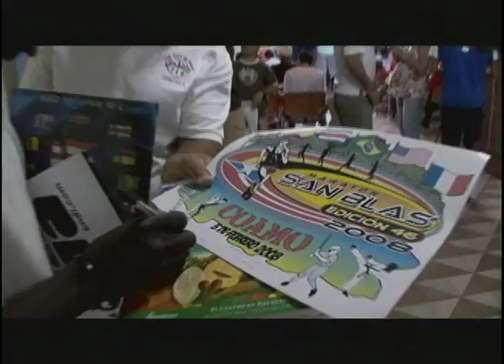2008 SAN BLAS